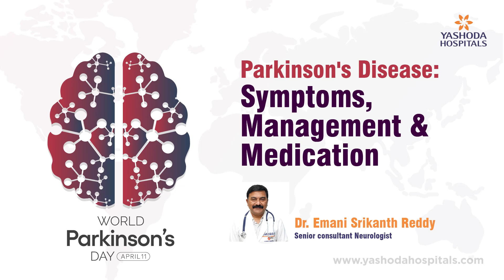Parkinson's Disease: Symptoms, Management & Medication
Parkinson's disease is a neurological disorder that causes shaking, stiffness, and difficulty walking, balancing, and coordinating. Dr. Emani Srikanth Reddy, Senior consultant Neurologist, Yashoda Hospitals shares his valuable insights on “Parkinson's Disease:  Symptoms, Management, Diagnosis & Medication”